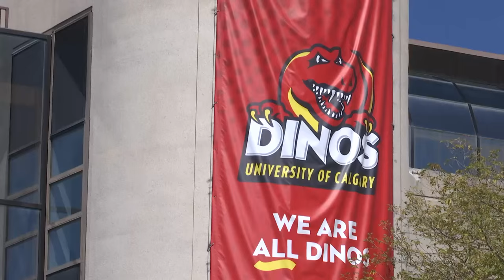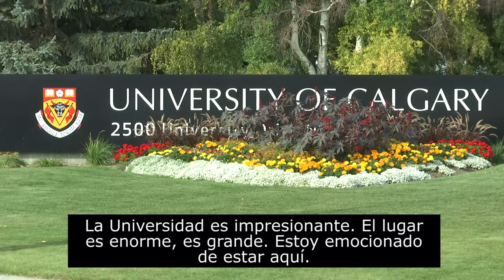TransCanada – Ingenieros brillantes de Chihuahua, México – Alianza Académica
TransCanada ha construido una iniciativa para ayudar a desarrollar las habilidades técnicas y fortalecer las relaciones en México.

Esta iniciativa ha sido implementada gracias al apoyo del Gobierno del Estado de Chihuahua y a través de la experiencia de la Universidad de Calgary.

Gracias  a ella, un grupo de 20 estudiantes mexicanos aprendieron durante todo un semestre acerca de integridad de ductos, mantenimiento y administración, nuevas tecnologías en ductos y manejo de proyectos.

Los estudiantes fueron elegidos a través de un cuidadoso proceso de selección y todos ellos provienen del estado de Chihuahua, hogar del gasoducto El Encino-Topolobampo que TransCanada construye en dicho estado.

Ligas relacionadas

En Español

In English
Read the latest English TransCanada Blog: